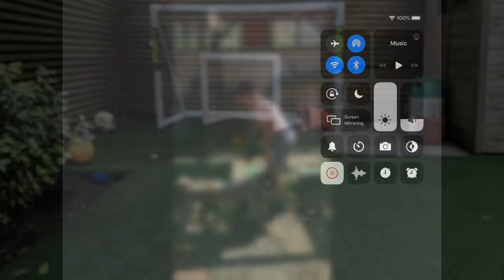Football Challenge with Dylan The Villain